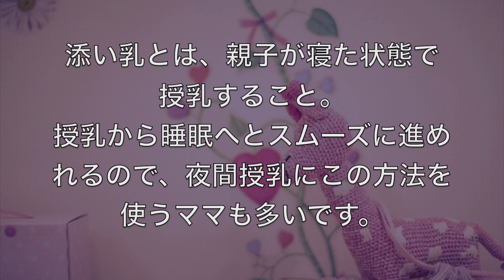母乳育児のママの悩み、卒乳について！先輩ママに聞いてみました♪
卒乳とは、赤ちゃんが自ら自然におっぱいを卒業すること。今回はその方法や進め方についての座談会をご紹介。母乳育児のママ、要チェックです！

関連動画
授乳時にあると便利！【授乳グッズの代用品♡３選】

この動画の関連情報「卒乳or断乳？　おっぱい・ミルクをやめるとき」